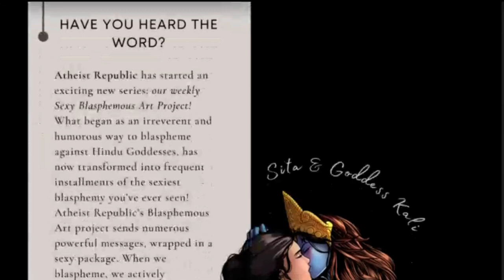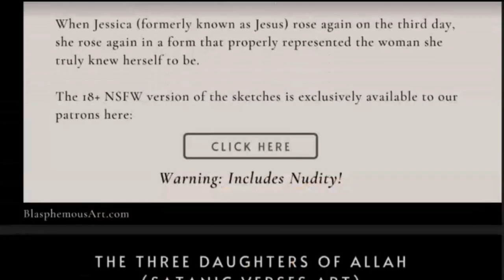How To Find A Purpose In Life For Atheists